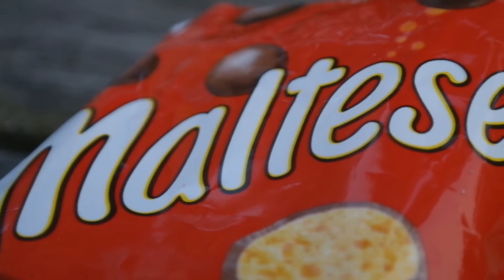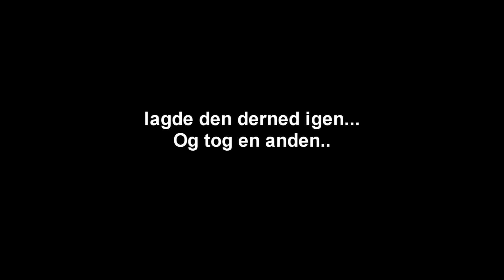Leger på legepladsen med Mikkel